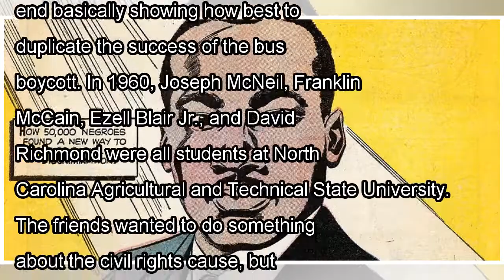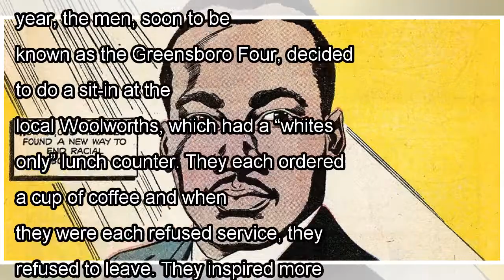Comic Legends: The MLK Comic Book That Inspired an Iconic Sit-In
Welcome to Comic Book Legends Revealed, where we examine comic book legends and whether they are true or false. This is a special Martin Luther King Day edition of CBLR! COMIC LEGEND: A Martin Luther ...